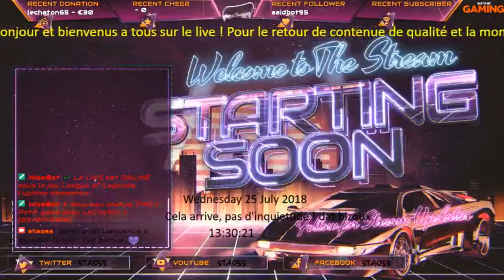[FR] « Petit game avec LeChaton » [25/07/2018]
[rediff] du live du Mercredi 25/07/2018
[Vidéo en HD] Un pouce vert / commentaire / Favoris est toujours apprécié !